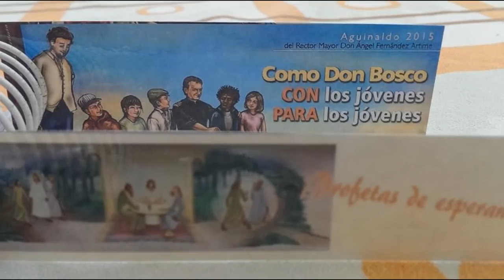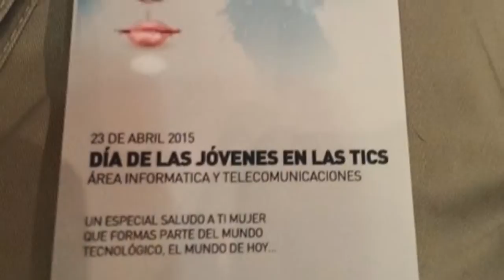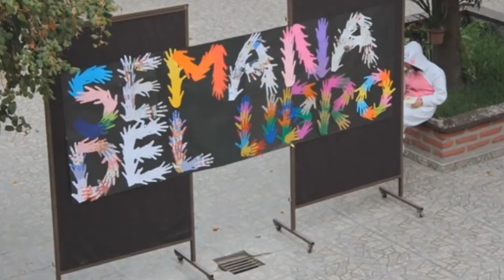Resumen Mensual Mayo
Resumen noticioso Mensual Mayo 2015